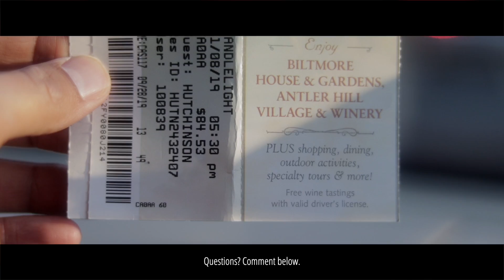More Stoven Adventures at the Biltmore House (Series: Family & Freedom, Ep 6)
Get my weekly insights on parenting, business, and self-development. Plus, sign up below to get exclusive access to my never-released video, Breakthrough: How to Simplify Your Life and Grow Your Business.

Parentpreneurs, 🚀 Double Customers & 💰 Triple Value—Without Sacrificing ❤️ Family Time!

I'm Will Mosley, and I run Start Right, an AI-driven Tech & Marketing Agency for Parentpreneurs 👨‍👩‍👦‍👦. I'm a parent, business owner, and self-development junkie 💪🏾. A native of 35 years to Asheville 🌄, I bring 18 years of experience, including projects for McDonald's 🍔 and Girls On The Run 🏃‍♀️.

I honed my skills in marketing as Starbucks General Manager ☕ before driving $1M+ annual revenue as Web Master for King Bio and Creative Director for New Human 💼. I’ve created 800+ podcasts 🎙️, 700 videos 📹, built a newsletter with 1,000+ parentpreneurs 📧, and achieved 100K+ monthly views with a Short surpassing 1M views 🌟.

My focus is increasing customer value 100x through AI-driven contextualization 🤖. Long-term, I’m building a flagship personal brand where parents turn for actionable strategies 🌟 and partnering with top brands as a fractional CMO through retainers, equity, and revenue-share models 🤝🏾.

How I Got Here... My Journey
1993 (Age 4): My father went to prison 🚪, leaving me without a male role model. I found resilience through moments of connection during prison visits 🎲🤲🏾.
2001 (Age 12): Lost my mother to cancer 💔, leaving me orphaned. I chose positivity, holding onto her memory to guide me 🌟🤲🏾.
2004 (Age 15): Sent to a halfway house 🏠, hitting rock bottom. Watching Hero 🥋 reignited my creativity and drive to build a future 🤲🏾.
2007 (Age 18): Graduated as the first in my family 🎓 while finding belonging with my best friend’s family. I realized I could create my own path 🤲🏾.
2008 (Age 19): Dropped out of college ❌📚, feeling lost. Discovered graphic design ✍️, a game-changer that merged art and business 🤲🏾.
2012 (Age 23): Struggled to transition into leadership 💼 but became General Manager at Starbucks ☕, mastering leadership and marketing skills 🤲🏾.
2014 (Age 25): Doubted my ability to balance fatherhood and career growth 🤰. Became Creative Director at New Human, growing revenue to $100K/month 💰 while welcoming my first son 👶🤲🏾.
2023 (Age 34): Laid off again, nearly lost my house 🏠, and questioned my ability to succeed. Transformed my mindset with Alex Hormozi’s and Ramit Sethi’s teachings 📚, unlocking success 🚀🤲🏾.
2024 (Age 35): Learned to use ChatGPT deeply every single day 🤖, turning 4 hours into the equivalent of 40 hours of work. Combined with automation leverage, I turned 4 hours into 400 hours of output 💥. This skill taught me how parents can crush 1 unit of effort for 100 units of output 🚀🤲🏾.
2025 (Age 36): Lost Lee, the visionary founder of New Human 💔. Built Start Right into a flagship brand 🌟, empowering parentpreneurs and achieving exponential growth 💡🤲🏾.

For Parentpreneurs Struggling Today
Your setbacks are part of your story, not the end of it. Every challenge you face today is a stepping stone toward the business and life you’re building. You’ve got this 💪🏾. Let’s simplify, grow, and win together.